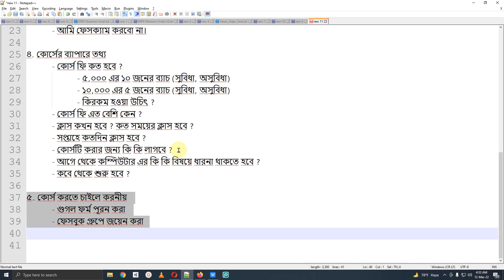ব্লেন্ডার অনলাইন কোর্স নিয়ে কিছু কথা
আমি ব্লেন্ডারে অনলাইন কোর্স করানোর বিষয়ে নিয়ে ভাবতেছি এবং সেই ভাবনাগুলো আপনাদের সাথে শেয়ার করার জন্যই এই ভিডিও। যদিও এই ভিডিও-টা একটু বড়, কিন্তু কোর্স-টা করার আগে আপনারা এই ভিডিও দেখলে আরও ভালোভাবে সিদ্ধান্ত নিতে পারবেন।
এছাড়াও কোর্স রিলেটেদ কোনকিছু জানার থাকলে আমাকে সরাসরি ফেসবুকে মেসেজ করতে পারেন। (ফ্রেন্ড রিকোয়েস্ট ছাড়াই) লিংকঃ